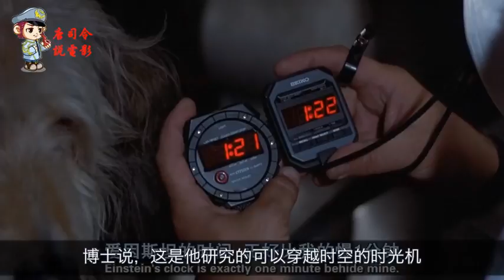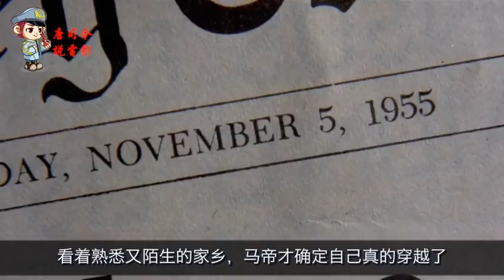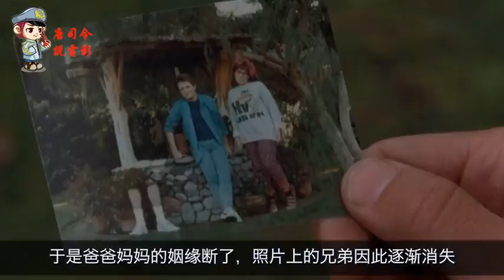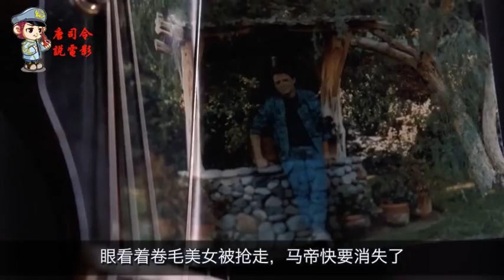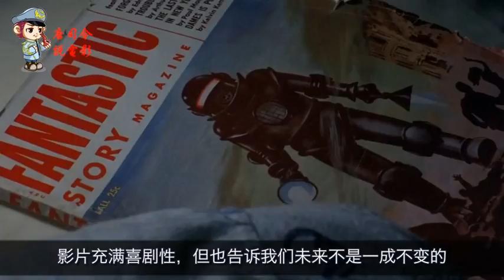一部笑得抽筋的科幻片，男主回到过去被老妈暗送秋波，鸡皮掉一地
电影、影视、科幻片、喜剧片、穿越时空